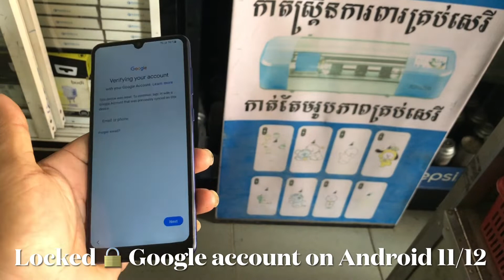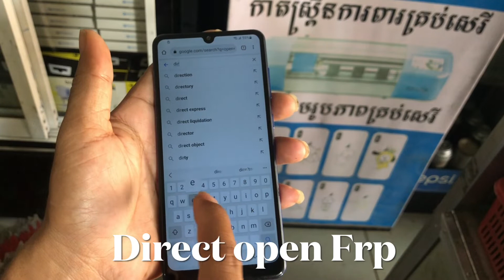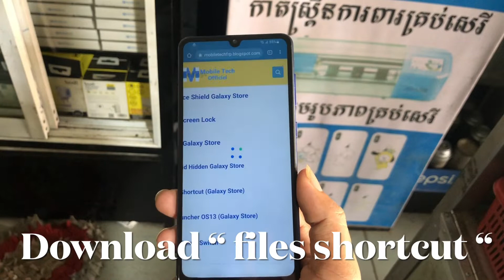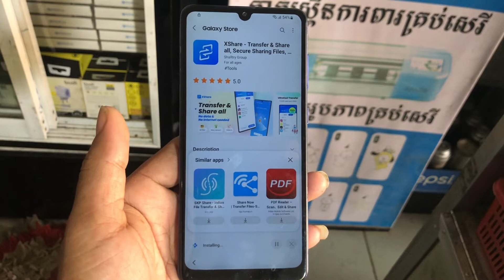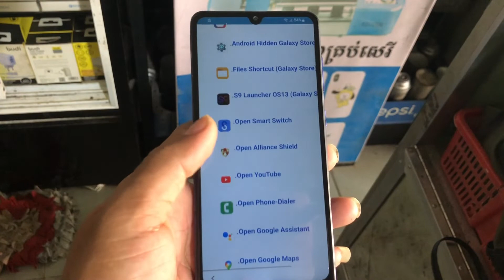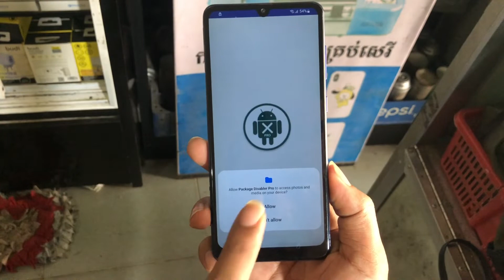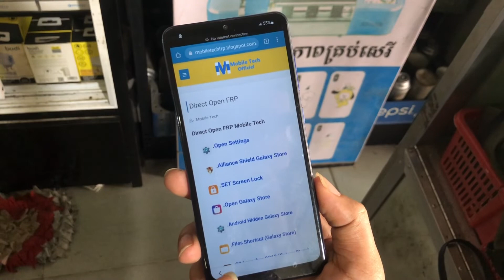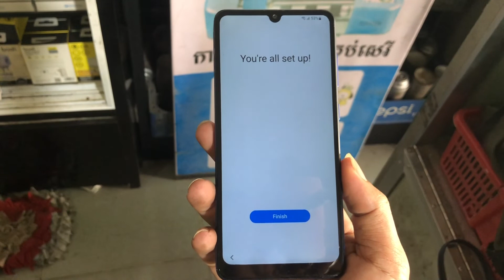Samsung Galaxy A31 | SM-A315G/DS Android 11 | 12 unlocked google account (Frp) 2022